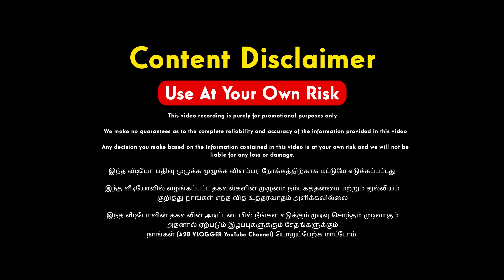வெறும் ரூ.99_க்கு | Erode Sarees Wholesale | Diwali 2023 | Saree Collection | Erode Wholesale Market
Shree Jayalakshmi Tex
No.9
Municipal Corporation Shopping Complex
First Floor
Kamaraj Street
Erode - 638001

For Contact A2B VLOGGER YouTube Channel 👇
Video Shoot for your Business,Advertisement,Shop Promotions (Whatsapp Only) - 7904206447